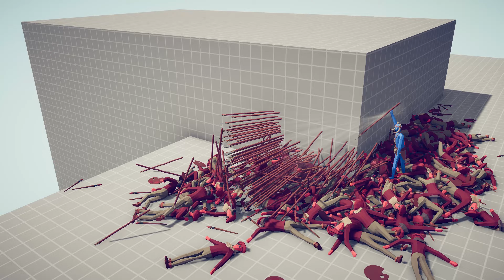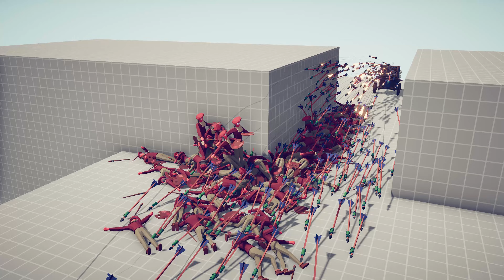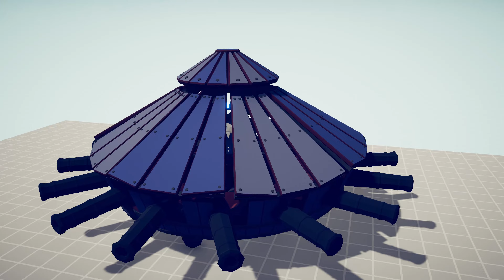100x PAINTERS vs EVERY GOD - Totally Accurate Battle Simulator TABS